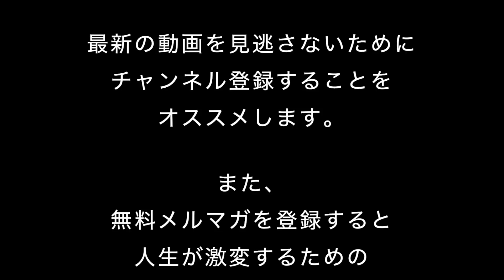24時間365日アファメーションの意味【青山龍 QuickCoaching024】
▼苫米地式コーチング認定コーチ養成講座▼

▼【完全無料・期間限定】ブレイクスルー覚醒リーダー講座▼

青山龍コーチングyoutubeチャンネル⇒ ▼コーチングが学べる無料メルマガ登録▼